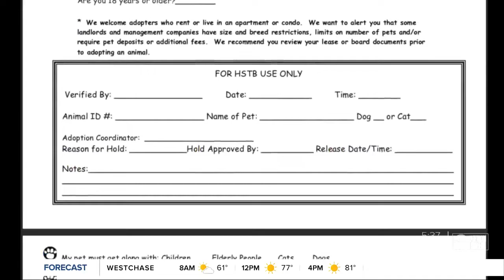Local shelters strengthen screening policies to prevent pet flipping